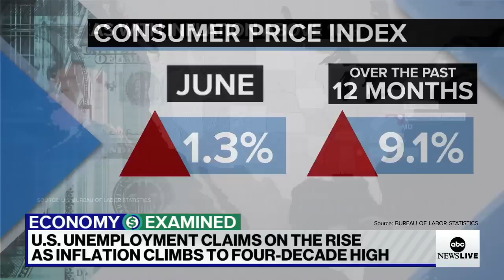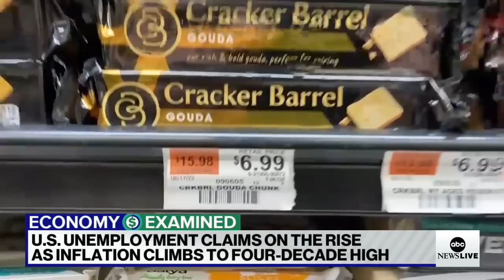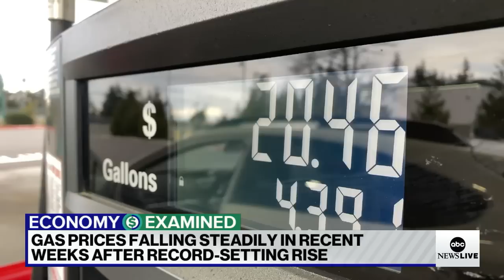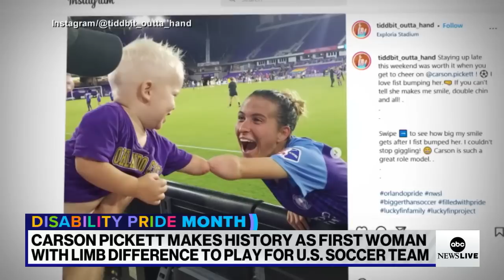ABC News Live: Russia launches new deadly missiles strikes in Ukraine l ABCNL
Plus, the Virginia governor declared a state of emergency after devastating flooding caused landslides and the FDA granted emergency authorization for a fourth COVID vaccine for adults.